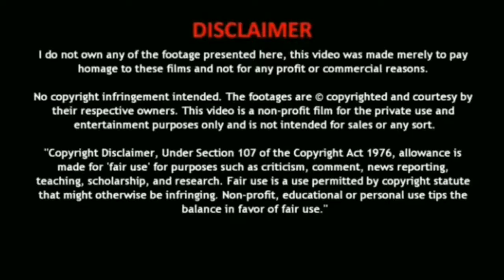canada residential school issues -215 children bodies found in school ground explained in Tamil / MB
This video describes about canada residential school issues -(215 children bodies found in school ground) in Tamil / MB